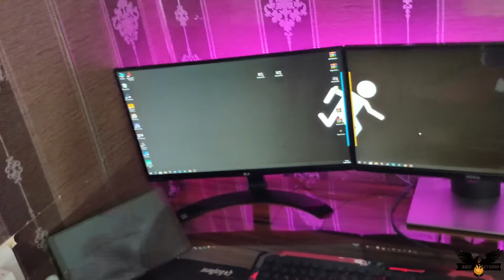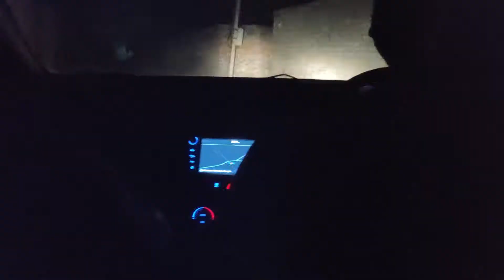No More Vlogs Editing | ARU STUDIO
WELL COME ARU BRAR FILMS STUDIO CHANNEL